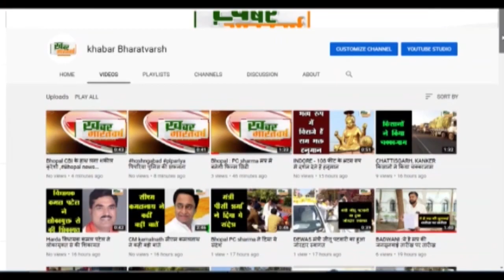Priyanka Gandhi के कार्यक्रम में 'Rahul Gandhi' भी, फिर लोग लेने लगे Selfie!